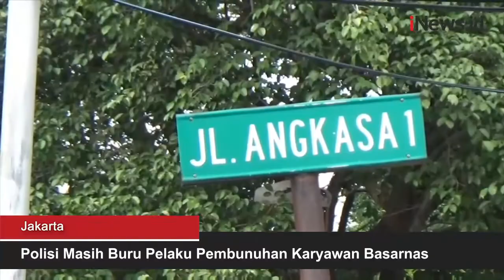Polisi Masih Buru Pelaku Pembunuhan Karyawan Basarnas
Polisi memburu komplotan begal yang melukai seorang karyawan Basarnas hingga tewas. Sebelumnya, korban dibacok berkali-kali saat sedang menunggu ojek online di dekat kantornya di kawasan Kemayoran, Jakarta Pusat.

Android: inews.id/android
iPhone: inews.id/ios